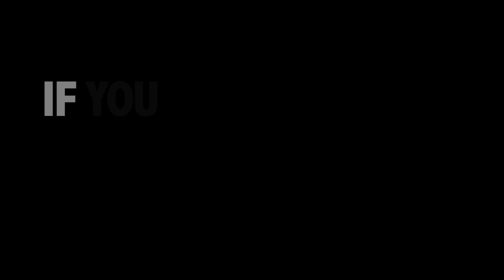Neil Cavuto: Releasing immigrants for detention is "dumb"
Don't let anti-immigrant rhetoric drive the immigration debate. Nativist, racist and fear-mongering hate groups are working hard to drive their narrative on immigration. If you don't speak up today, they will for you - in fact they already are!